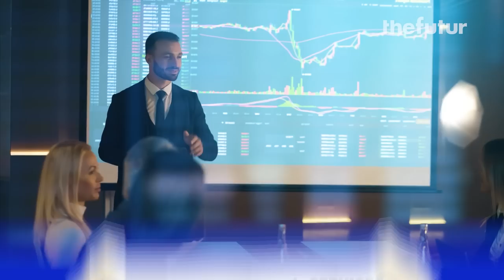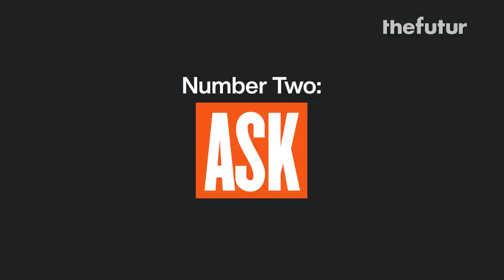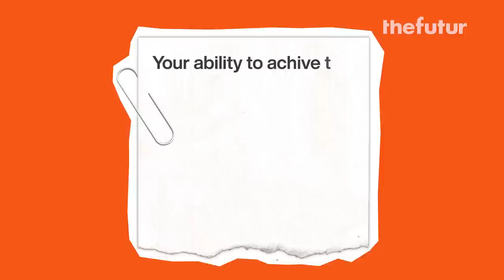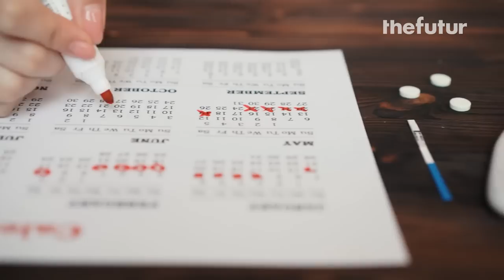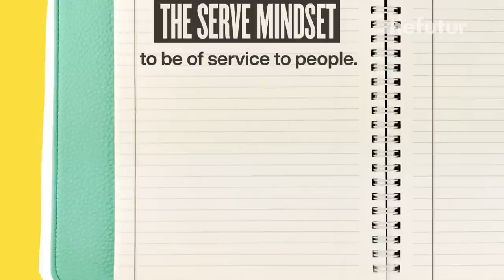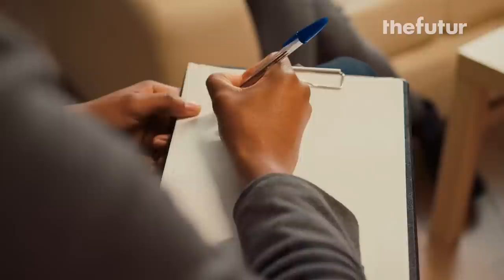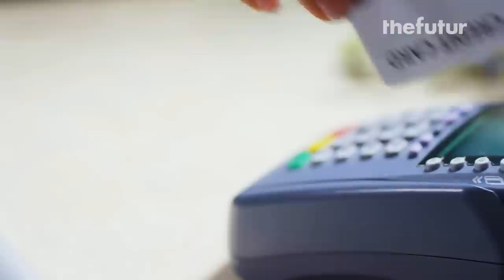From Pushy to Personable: 5 Steps to Sell w/Empathy + Build Lasting Relationships (Masterclass 2/5)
Part 2 of the 5 Core Essentials to Growing Your Creative Freelance Business

This video is but a small taste of our upcoming 2023 Business Clinic Europe Tour; where for 8hrs exclusively with me I will teach you the ins and outs of mastering sales, painlessly pricing, and becoming a subject matter expert who generates leads beyond their expectations.

Apr. 14 – London: Business Clinic
Apr. 15 – London: Personal Branding
Apr. 17 - Warsaw (NEW): Business Clinic
Apr. 19 – Amsterdam: Business Clinic
Apr. 21 – Berlin: Business Clinic
Apr. 22 – Berlin: Personal Branding
Apr. 24 – Bucharest: Business Clinic
Apr. 26 – Porto (NEW): Business Clinic
Apr. 28 – Barcelona: Business Clinic
Apr. 29 – Barcelona: Personal Branding

If you are in Europe, we can't wait to see you there!

We love getting your letters. Send them here:
1702 Olympic Blvd.

Host: Chris Do
Producer: Mark Contreras
Cinematographers/Editors: Stewart Schuster, MOCS Media, Tasca Studios